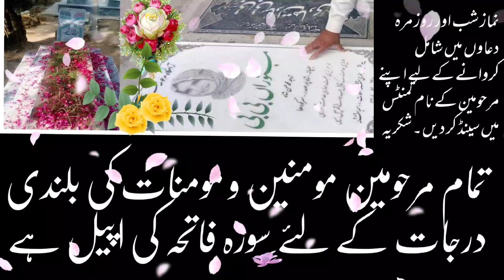Majlise 27 safar 1445 2023 | maulana hasan zafar naqvi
Majlise 27 safar 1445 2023 | maulana syed Hassan zafar naqvi